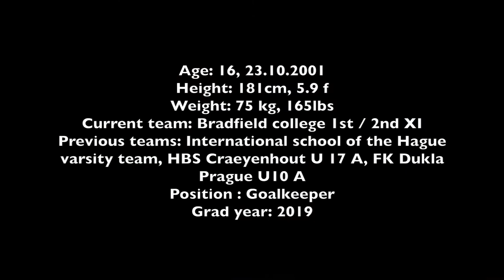Highlight video Johannes Jansen, goalkeeper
2017 Bradfield college highlight/recruitment video of Johannes Jansen (goalkeeper)